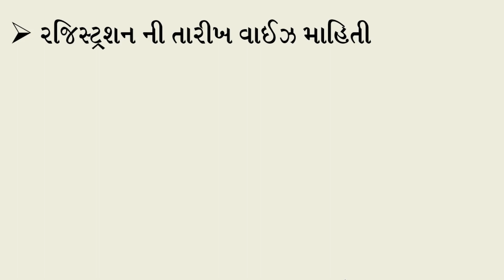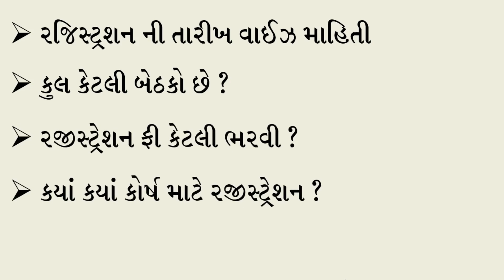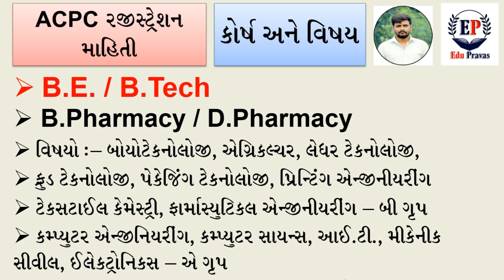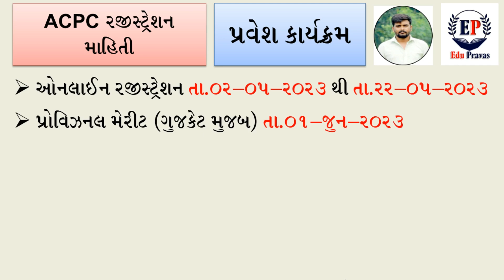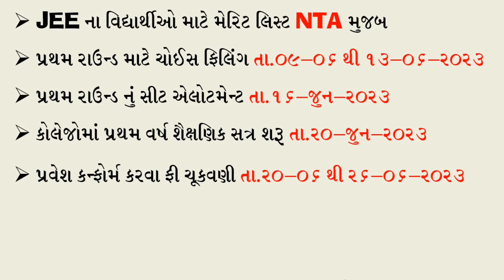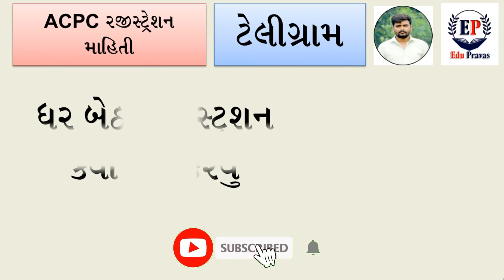ENGINEERING ADMISSION 2023 - PHARMACY ADMISSION 2023 - ACPC REGISTRATION START -STEP BY STEP PROCESS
ENGINEERING ADMISSION 2023 - PHARMACY ADMISSION 2023 - ACPC REGISTRATION START થઇ ગયુ છે - STEP BY STEP PROCESS

acpc registration 2023 pharmacy
acpc login
acpc registration 2023 last date
acpc registration 2023 date
acpc registration fees
acpc common registration
acpc login 2023
what is acpc gujarat
what is acpc registration
acpc me admission 2023
acpc admission 2023
acpc registration 2023
acpc admission process
acpc d2d admission 2023
acpc d2d admission
acpc registration
acpc b.pharm admission 2023
me admission acpc 2023
acpc mca admission process 2023
acpc d2d admission process 2023
how to apply for admission in acpc
m.tech admission 2023
acpc 2023
acpc admission form
what is acpc admission?
how can i get admission in acpc?
acpc admission process 2023
acpc registration 2023
acpc admission 2023
Guj acpc 2023
acpc engineering 2023
acpc key dates
acpc schedule
ACPC Engineering Admission 2023 Application Form
Admission Committee for Professional Courses - ACPC 2023
ACPC 2023 Application Form, Registration - Released
acpc admission 2023
acpc registration 2023
acpc admission process
acpc d2d admission
acpc registration
m.tech admission 2023
acpc 2022
acpc admission form